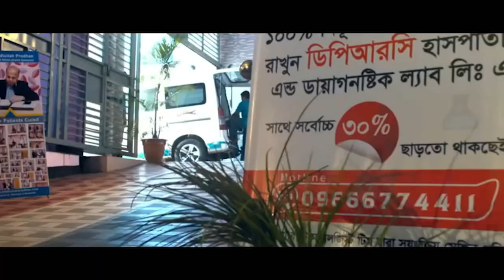Ankylosing Spondylitis । আমার মেরুদন্ডে ও পিঠে ব্যথা করতো। আলহামদুলিল্লাহ DPRC’র চিকিৎসায় আমি সুস্থ